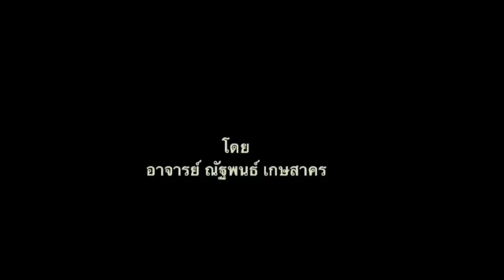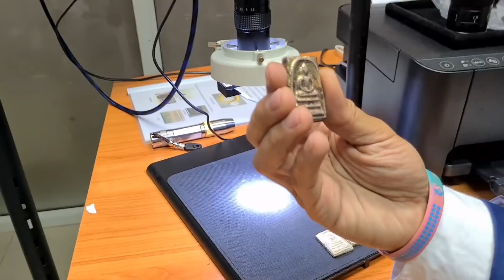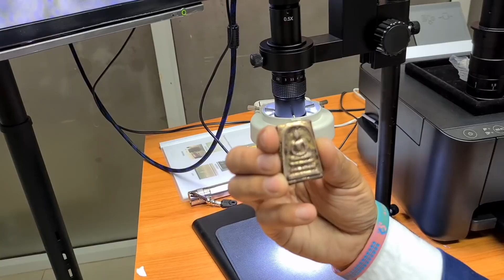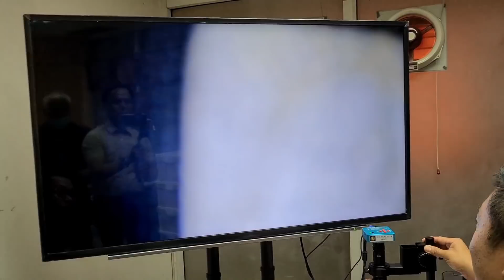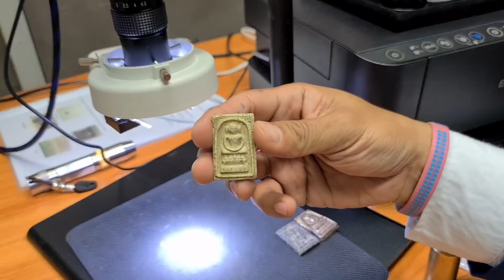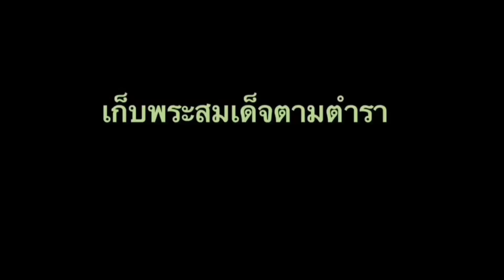เก็บ​พระ​สมเด็จ​ตาม​ตํา​รา​EP160: ชมพระสร้างขวัญกำลังใจกับพ.จ.อ.สุวิจักขณ์​ (ป้อมพระตามตำรา)​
บรรยายโดย อ.ณัฐพนธ์ เกษสาคร อ.โจ๊ก บ้านสมเด็จ สนใจติดต่อ เอสดี แสกน เพื่อใช้ Lab มาตรฐาน ISO ในการตรวจรับรองมาตรฐานพระสมเด็จวัดระฆัง ติดต่อที่ 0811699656 หรือทางไลน์ที่
สมเด็จวัดระฆัง​ตามตำรา, สมเด็จวัดระฆังมาตรฐาน​ISO, ณัฐพนธ์เกษ​สาคร#เก็บพระสมเด็จตามตำรา#เคล็ดลับพระสมเด็จวัดระฆัง#พระสมเด็จมาตรฐานสากลISO#พระสมเด็จวัดระฆังมาตรฐาน​PSDA